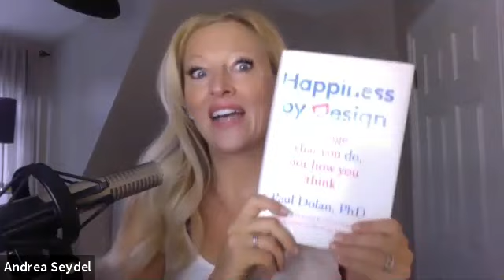HAPPINESS BY DESIGN: Change what you do, not how you think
LIVE LIFE HAPPY- UNCONVENTIONAL BOOK CLUB
with Andrea Seydel

Happiness By Design!! Paul Dolan, PHD, is an internationally renowned expert on happiness and behaviour. When he was little he had a stutter that made him miserable. He realized he was unhappy because he gave the problem so much attention. There was the beginning of his research and the quest for happiness. HAPPINESS BY DESIGN gives us a thought- provoking new paradigm for the way we think! Unlike typical schools of thought that suggest changing the way we think first, Happiness by Design suggests changing what we do. DESIGN OUR LIVES in ways that DIRECT OUR ATTENTION to what makes us HAPPY.
Changing behaviour and enhancing happiness is as much about withdrawing attention from the negative as it is about attending to the positive. Your happiness is determined by how you allocate your attention.

Look into our channel for previous book summaries. Comment on what you think about the book and the video. Any feedback and honest reviews can really help grow the show!!

EXCITING BOOK SUGGESTIONS:
What book are you dying to read and simply don’t have the time to read it but really would love the content coached to you. Let me know and I will do my very best to highlight your suggestion!!